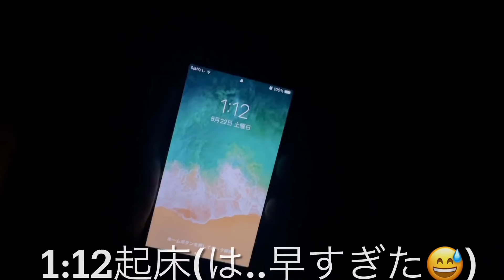【大暴落】市場『一色さかな村』に並ぶ魚達の値段が最安値に!?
動画視聴ありがとうございました！

これからも毎週市場の最新動画をいち早く投稿していきますので

愛知県在住 1993年9月28日   27歳

お魚捌きを趣味で始めると同時に、自ら市場で毎週お魚を仕入れる日々をしているうちに、Youtubeを通して...もっと市場の魅力を沢山の人と共有したいとの想いで、2020年頃から動画投稿を始めました！！

今後もより沢山のお魚好きさんに、この動画を観ていただきたいので、応援よろしくお願い致します🙇